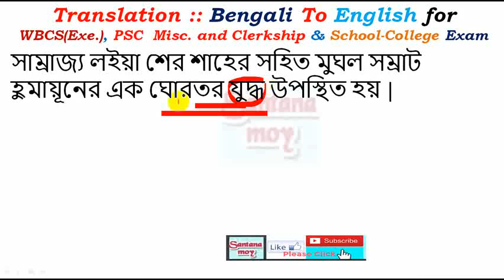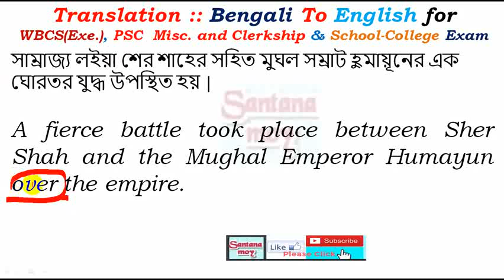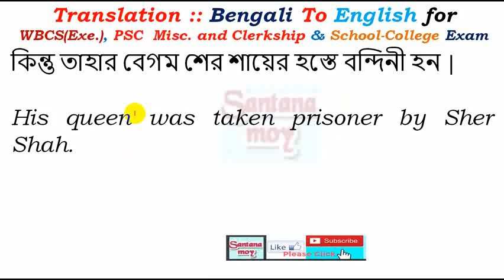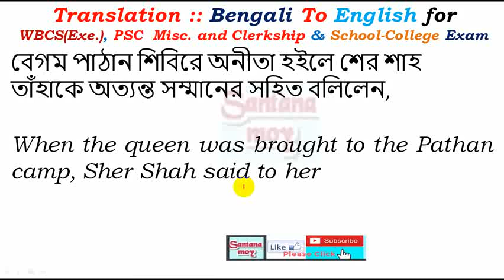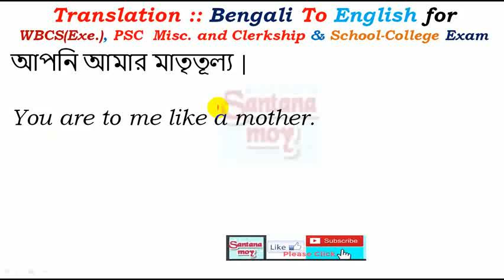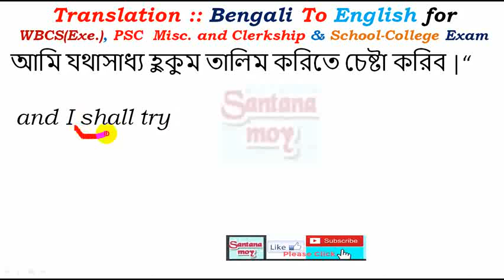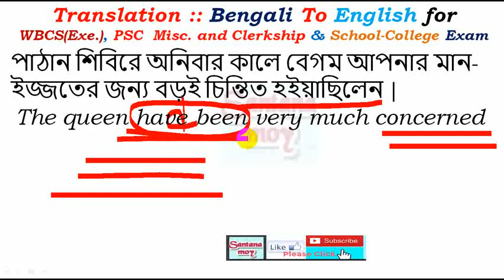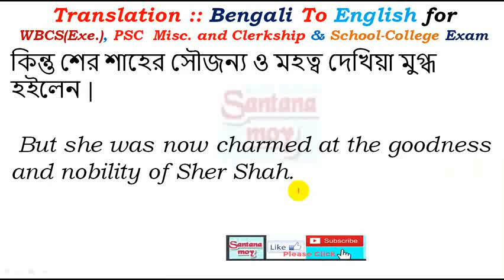WBCS MAINS & PSC Misl II LEARN TRANSLATION from Bengali to ENGLISH,বাংলা থেকে ইংরাজীতে অনুবাদ 81